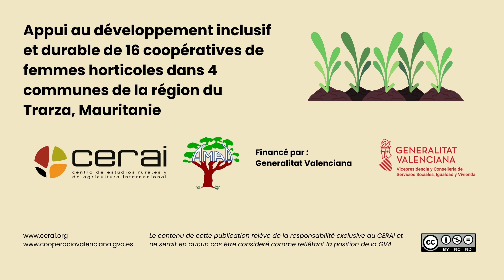Le berger electrique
Mamadou Yero Bass, qui fait partie de l'équipe locale de l'AMAD, et Mme Kane, secrétaire générale de la coopérative Tekane, expliquent à quoi servent les bergers électriques, qui protègent notamment les cultures des animaux errants et des phacochères.